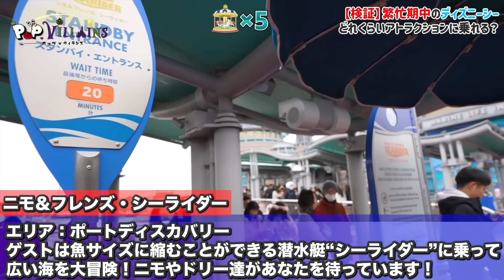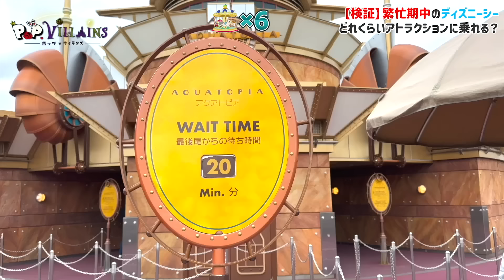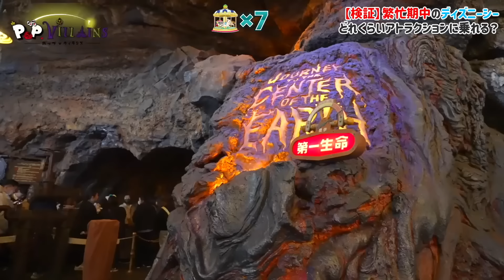【激混み】最近のディズニーシーアトラクション何個乗れるか検証してみた！😰後編【disney】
@ポップ・ヴィランズch

【激混み】最近のディズニーシーアトラクション何個乗れるか検証してみた！😰前編【disney】

激混み中のディズニーリゾートで何個アトラクションに乗れるか検証を始めたポップヴィランズ🔥
カメラーズがディズニーシーで検証を行っているところ、前編では５個のアトラクションに乗車することに成功😂
後編ではどんな立ち回りで、合計何個のアトラクションに乗ることができるのか！？
是非参考にしていただければと思います☺️

↓ポップ・ヴィランズグッズオンラインショップはこちら❗️

↓限定動画配信などファンクラブ『ポップ・ヴィランズファミリア』入会はこちら❗️

★『POP VILLAINS〜ポップ・ヴィランズ〜』★